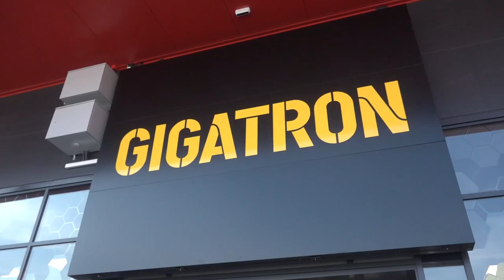ZA PRVI ROĐENDAN PULS ŠOPING CENTRA U PIROTU KONCERT ACE PEJOVIĆA